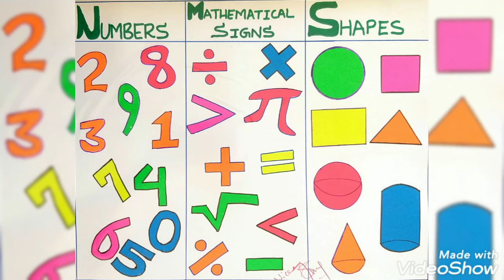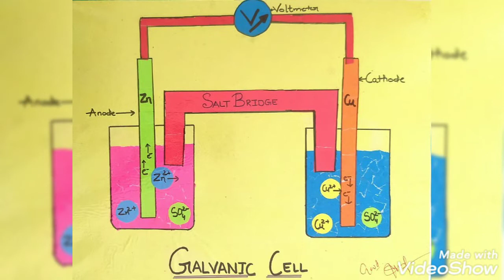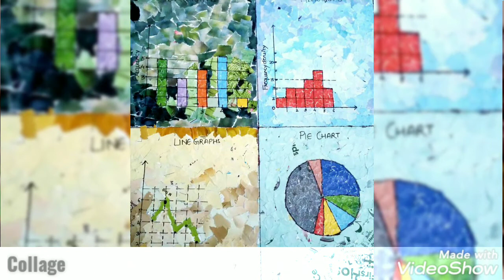SEC File (Simple Expressional Competencies) B.Ed.1st Semester | By B.ed Students | EPC 1.2 Art File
To learn how to draw and paint you can check out my tutorial videos. The links are given below: